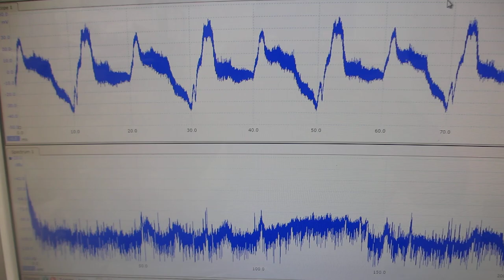超音波システム（音圧測定解析、発振制御）を利用した実験動画 Video of experiment using ultrasonic system